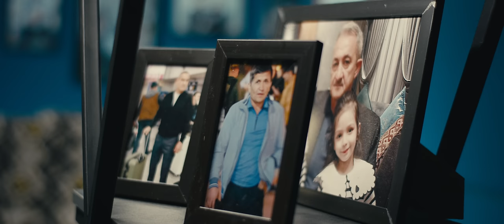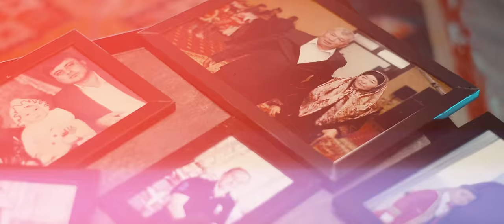Nodir Zoitov - Otam | Нодир Зоитов - Отам